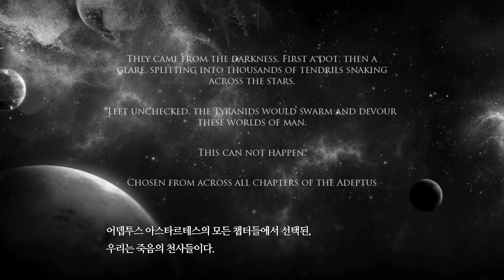워해머 4만의 엑스컴 요원들! Warhammer 40,000: Deathwatch 인트로